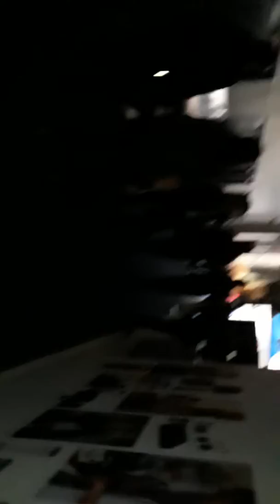January 10, 2018